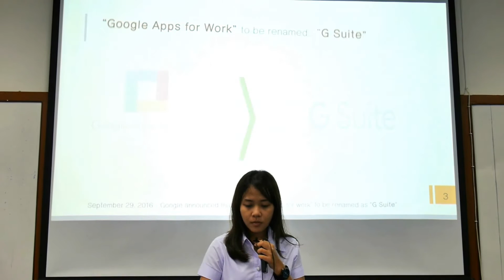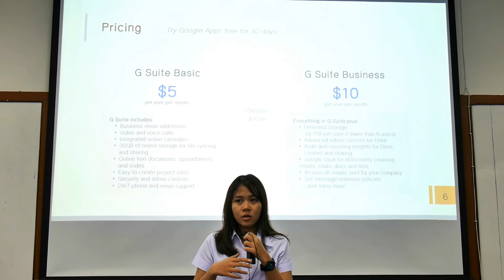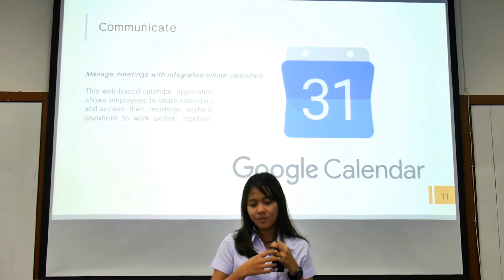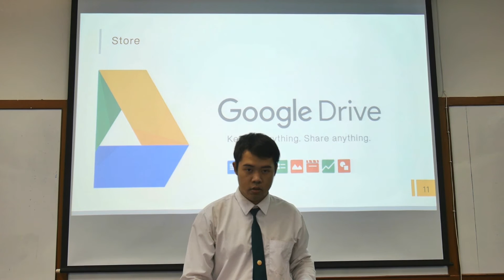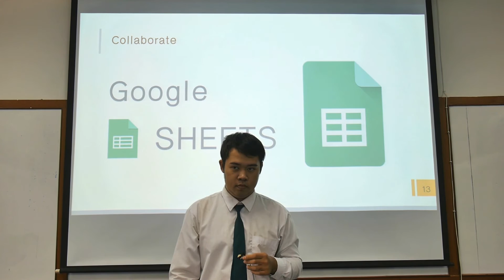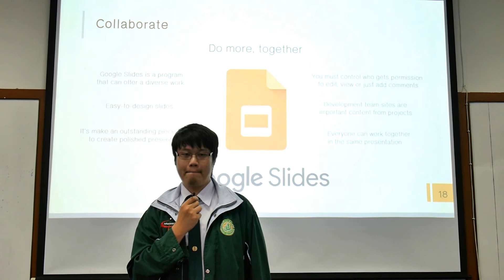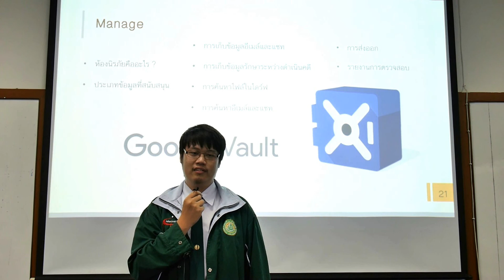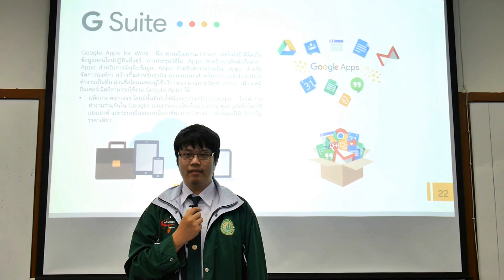IT493 Special Topic in information Technology : G Suite 2016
Presentation on the topic of Google App for work (G Suite)

IT493 Special Topic in information Technology

Lecturer : Dr. Sayan Unankard

By Team :
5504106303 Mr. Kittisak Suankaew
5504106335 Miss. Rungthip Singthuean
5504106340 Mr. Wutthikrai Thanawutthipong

Information Technology Division,
Faculty of Science, Maejo University